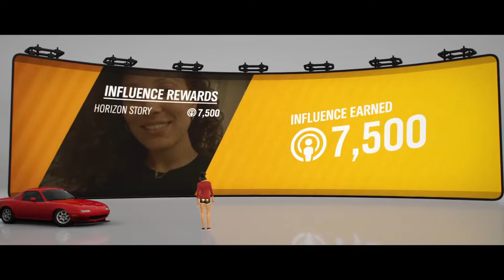My Impressions of Next-Gen - Xbox Series S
I give my impressions of next-gen. Basing this video on the xbox series s only. I have not game on the PlayStation 5 and Xbox Series X as of yet. I will make each video on all next-gen consoles.